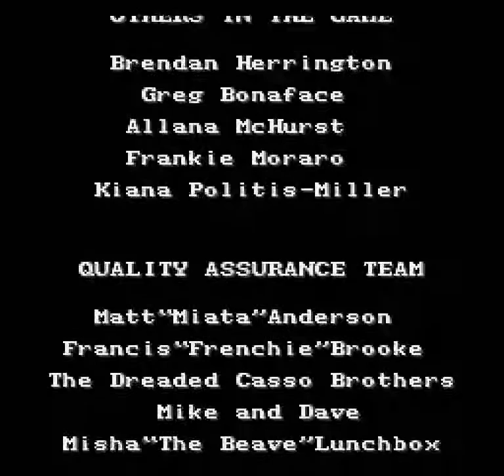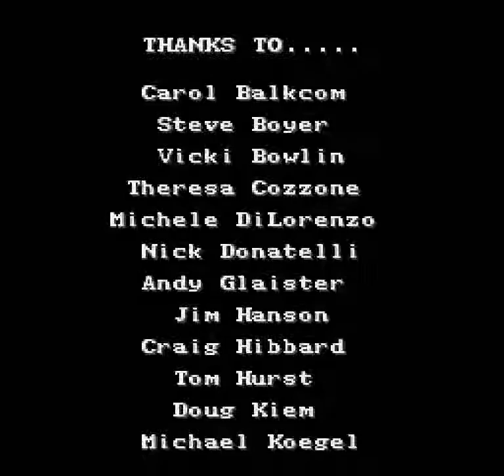Nickelodeon GUTS (SNES) - Gameplay + Ending